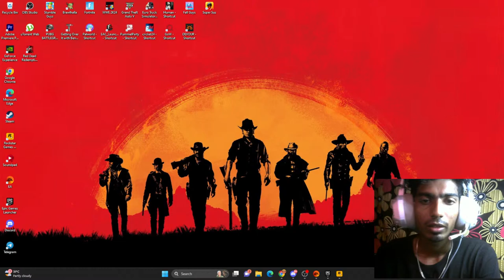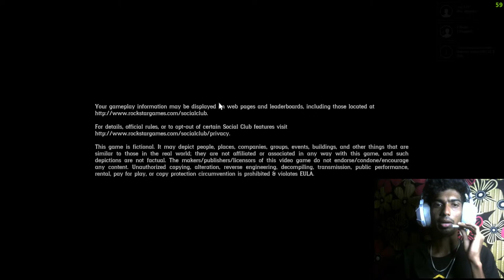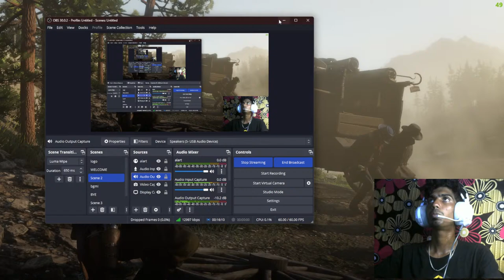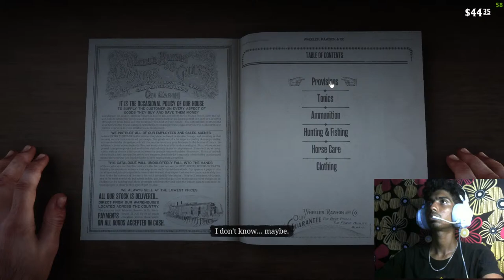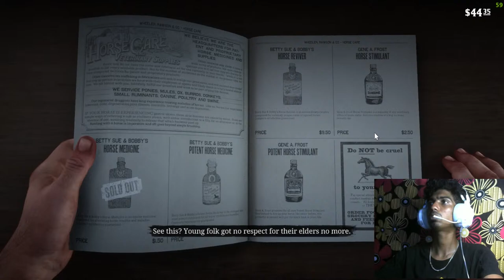[RDR2] Red Dead Redemption 2 #2 | Jigarthanda DoubleXX | HITLER GAMING TAMIL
Pc Specs:-
CABINET:- ZEP AVID
Processor:- Intel i5 12400F
Motherboard:- MSI Pro B660M Ddr 4
Graphics card:- GIGABYTE RTX 3060 TI
Ram:- XPG ADATA GAMMIX D30 DDR4 8GB X 2
SSD :- Crucial P3 1TB PCIe 3.0 3D NAND NVMe M.2 SSD
SSD 2 :- EVM M.2 (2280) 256GB SATA SSD 3D TLC NAND Flash
HDD:- SATA HDD 2TB
Keyboard :- ZEBRONICS TRANSFORMERS
Headphone: REDGEAR  7.1 GAMING HEADPHONE
Webcam: Logitech C270 Digital HD Webcam
GAME PAD :- Redgear Pro Wireless Gamepad with 2.4GHz Wireless Technology
Monitor:- MI 40 INCH